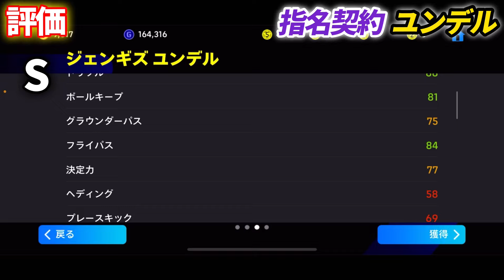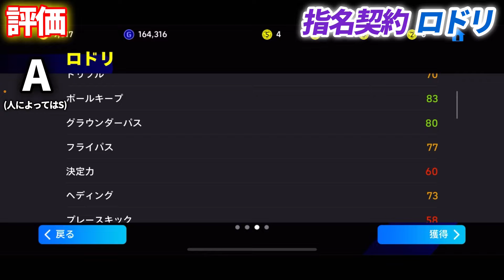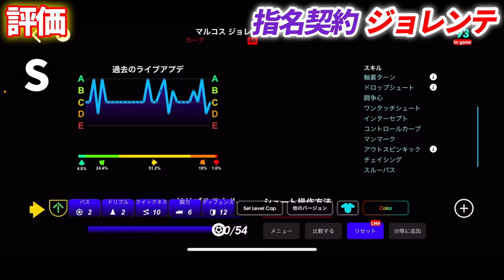【無料獲得】指名契約権獲得おすすめ選手紹介!! ○○は獲得必須?! 【eFootballアプリ2024/イーフト】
指名契約無料ってのがいいよね

皆さんが強くなれるように、皆さんの参考になれるように、色んなフォーメーションだったり、レベマ能力値などを解説しております!!

もっと強くなれるように日々特訓中です🔥

【最終世界最高189位(瞬間最高順位59位)】
【操作方法 タッチ&フリック】